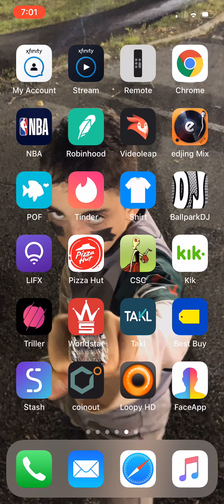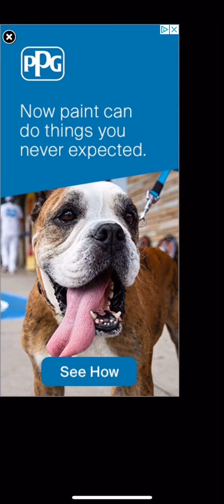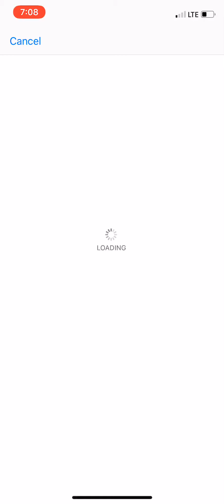Part one of party io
I will make a part two